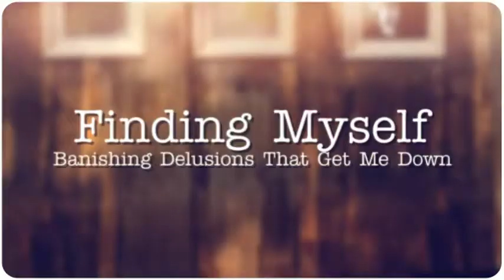Christianity's Desperate Measures